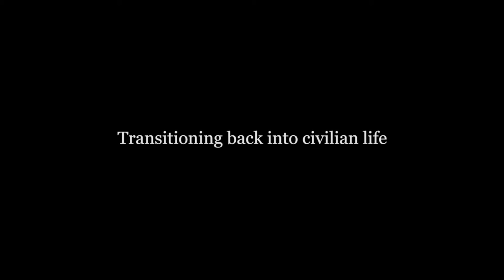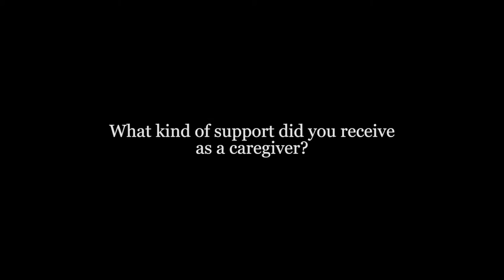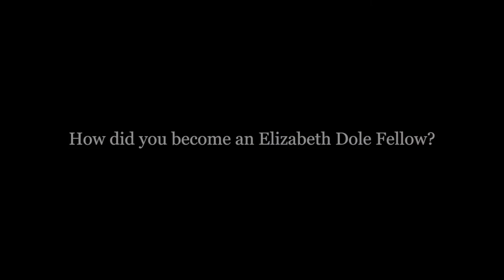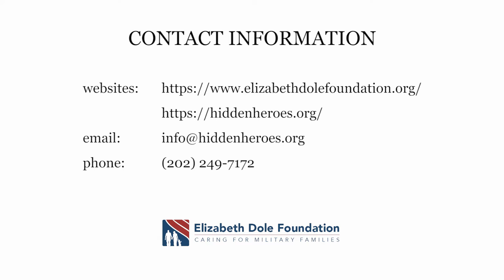Hidden Heroes: One Couple's Caregiving Story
In 2009, Roxana's husband Victor was in a vehicle that was hit by an explosive formed projectile. He sustained a moderate TBI along with other injuries. During his two and a half year rehabilitation, Roxana and Victor identified gaps in the healthcare system surrounding the diagnosis and treatment of TBIs. With Roxana's research background in health sciences, they worked to shape new military healthcare policies.

As a Dole Fellow, Roxana is committed to expanding medical research in the military community.

Hidden Heroes brings vital attention to the untold stories of military caregivers and seeks solutions for the tremendous challenges and long-term needs they face.